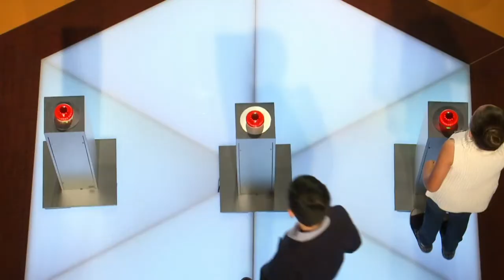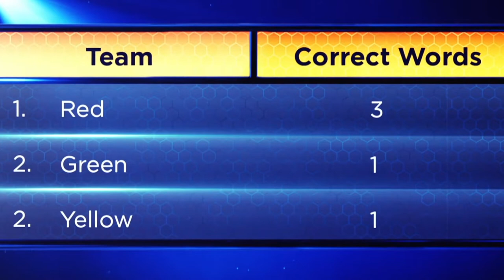The Great Australian Spelling Bee: Episode 3 (Spelling Bee) | Full Episode | Game Show Channel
With a slight twist, the spellers must battle it out in teams. Groups of six will go head-to-head in an effort to gain immunity from tomorrow's elimination.

In 2015 The Great Australian Spelling Bee introduced Australia to a thrilling new form of drama – the drama of spelling.Packed with jeopardy and tension, The Great Australian Spelling Bee is a supercharged Spelling Bee set to transform spelling into big event family television.In this truly objective and authentic game of skill, the path to glory and nature of knockouts will be utterly transparent. To win, our young Spellers must master a variety of classic tests of spelling reimagined as formidable television challenges. This is the ultimate showdown between little kids and big words.The series opens with 52 of the nations best spellers – aged 8 to 13 – attempting to qualify for the competition via age based rounds of a traditional spelling bee. The series culminates with the top six spellers playing their way through high-energy versions of the series main challenges. Only the top four spellers will earn the right to spell for glory in the Ultimate Spelling Bee, a traditional rules spelling bee in which only one speller will be crowned champion. Surrounded by cheering fans and with family and friends nervously watching on, these inspiring young spellers will demonstrate that spelling is more than just a case of memorizing words. Its problem solving with letters, sounds, patterns and meanings.Compelling characters and super spelling, Australia is about to unearth its first Spelling Star!